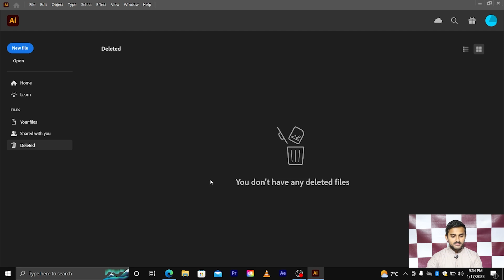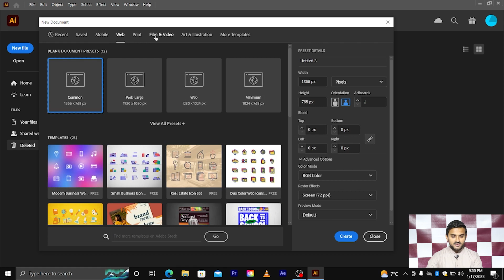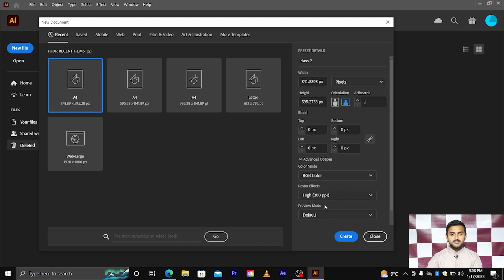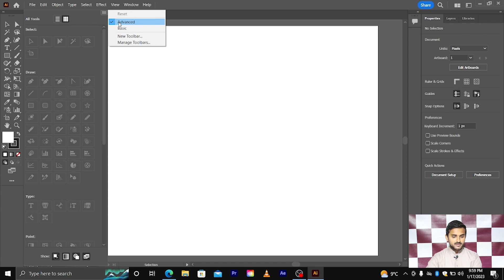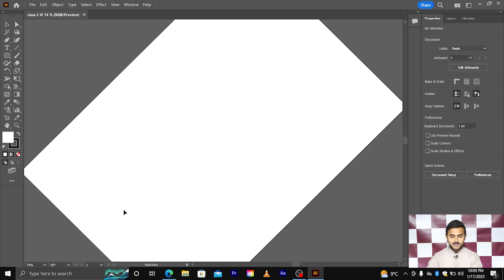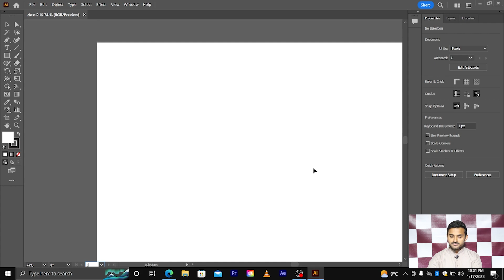Adobe Illustrator Training Urdu/Hindi | Interface and Basic file setting | Class 2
In this class I am going to discuss the interface of adobe illustrator. You will learn basic file setting and how to open Artboard and it's setting.  Artboards are printable or exportable regions in your Adobe Illustrator. You can create artboards from preset sizes or define your own custom artboard size. You will also learn about tool bar, menu bar, panels and footer.

Time Code :

0:00 Introduction
0:12 What we Learn Today?
0:26 Adobe Illustrator Interface
0:37 How to create new File?
1:00 Preset's setting
2:58 Colors Mod
3:42 Document Resolution
4:04 About Pixels
4:56 Left side Tools Bar
5:26 Menu Bars
5:37 Right Side Panels
5:48 Below on Footer
7:22 Ending

Here is the complete playlist of adobe illustrator training.